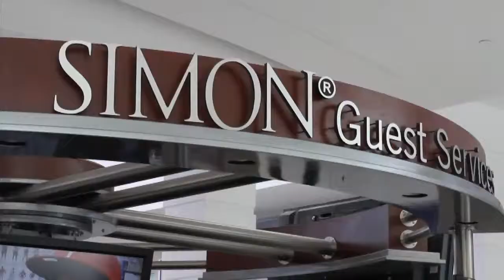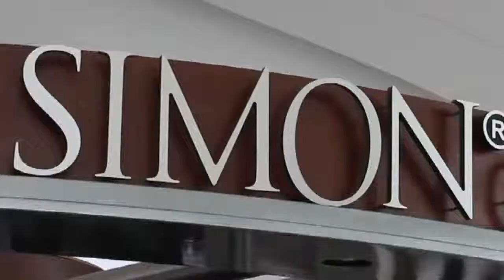Hotels Near Dadeland Mall